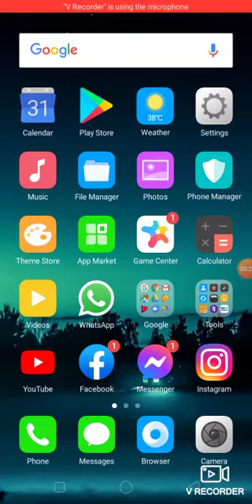pubg mobile india gameplay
pubg mobile india gameplay live